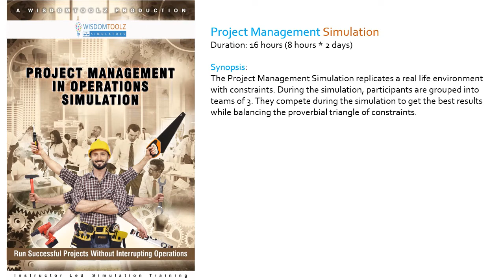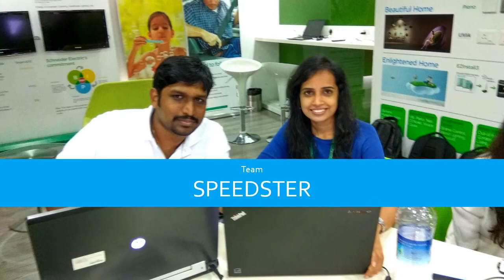Project Management Simulation @ Gurgaon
29 participants | 1 objective
Revive the Business using Project Management principles.
Clearly, a fun filled yet a competitive experience.
Some moments from the Simulation captured for your viewing pleasure.